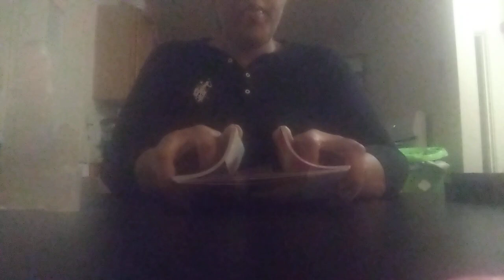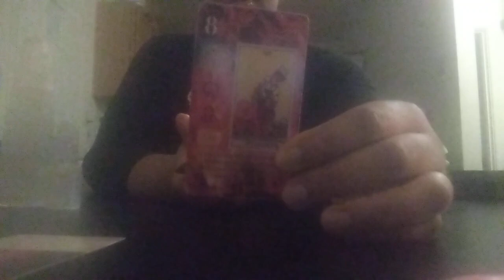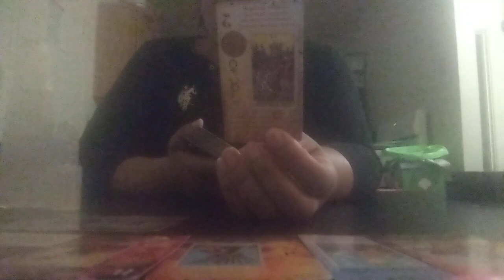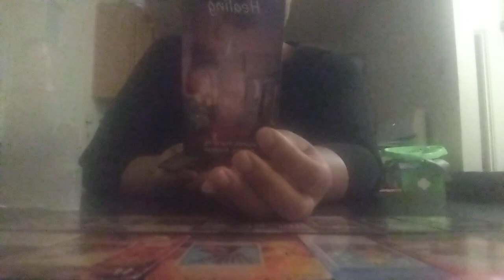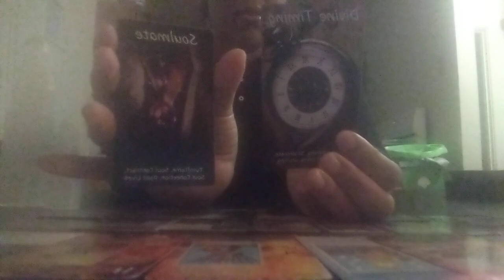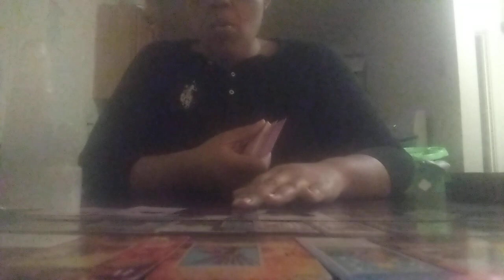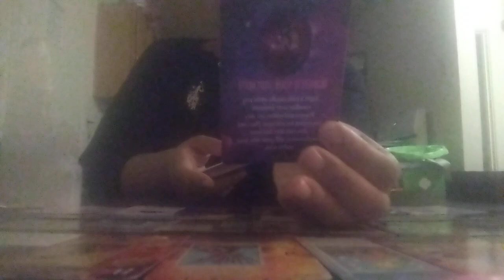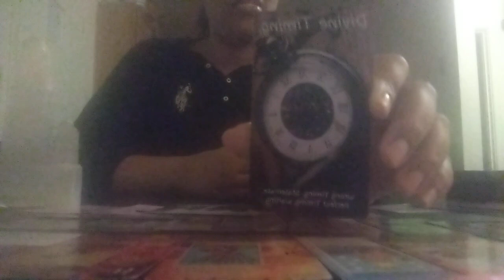YOU'RE INSPIRATION TO A LOT OF PEOPLE‼️